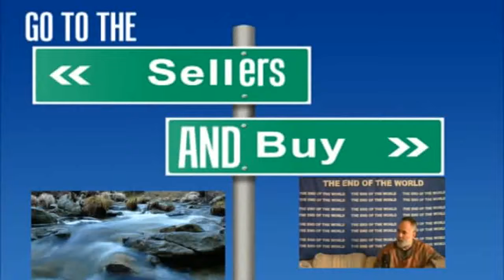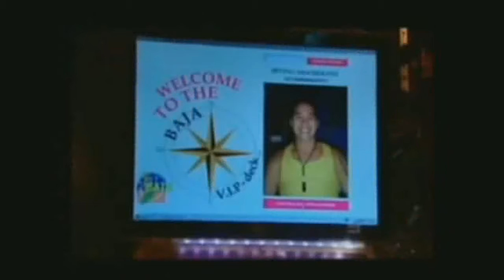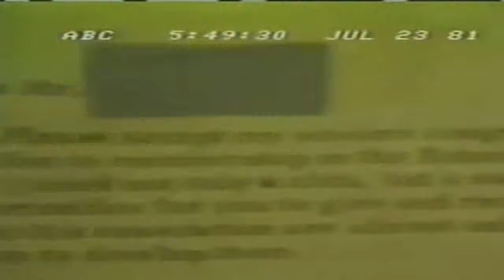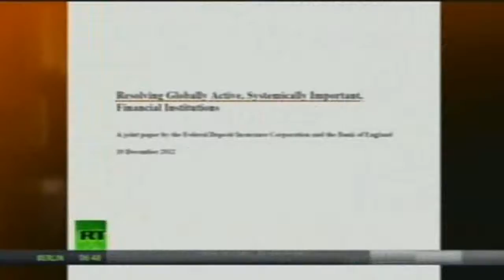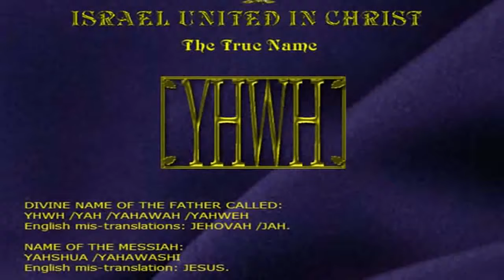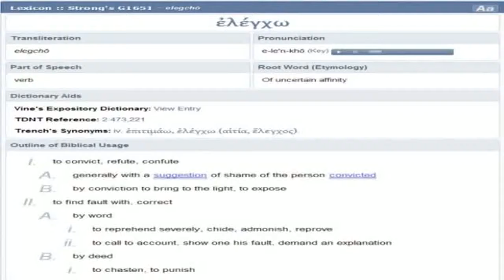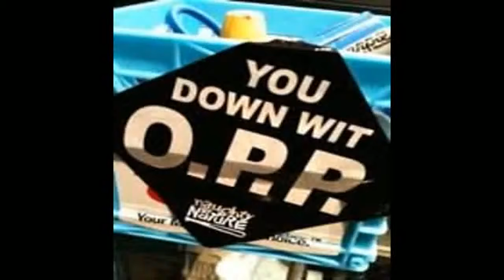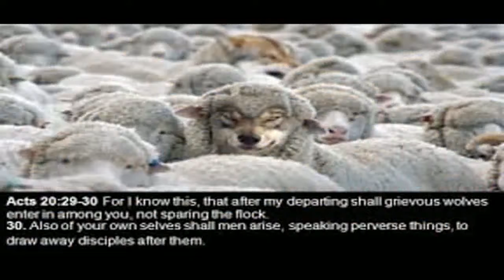Go to the sellers and BUY Debunking FALSE DOCTRINES